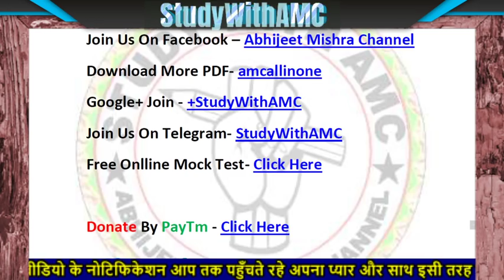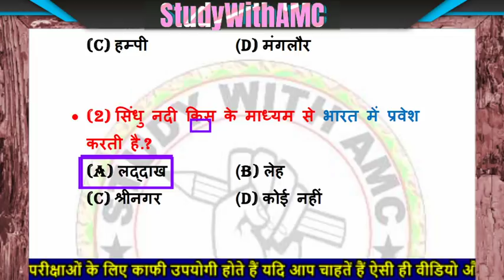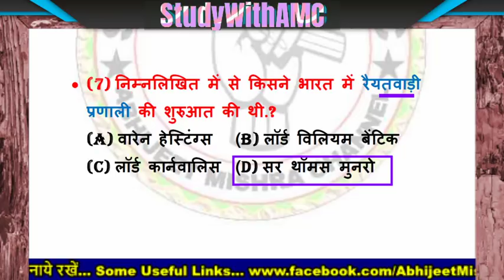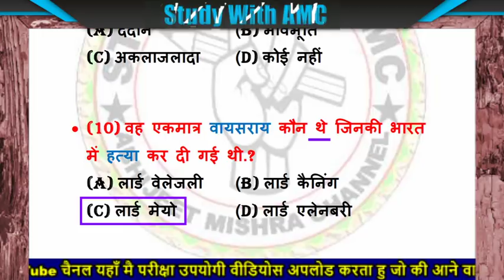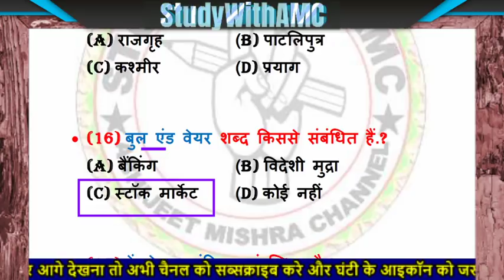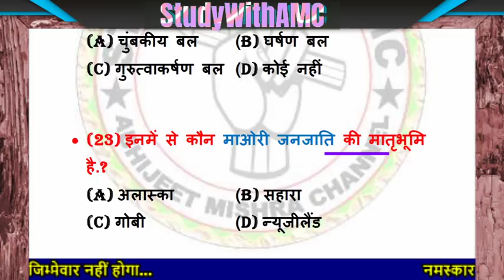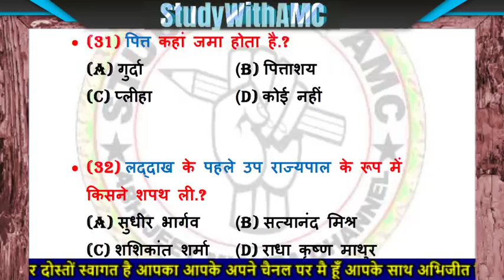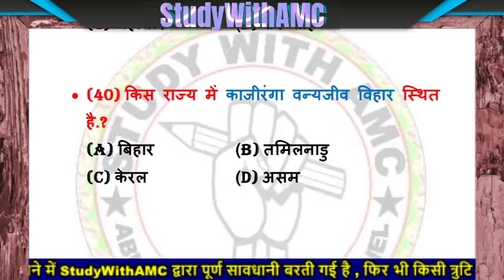Bihar Police Constable Practice Set 46 | bihar police previous question paper in hindi | बिहार पुलिस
bihar police previous question paper in hindi bihar police previous question paper in hindi
BiharPolice CSBC बिहार_पुलिस_परीक्षा Previous year question & Solution (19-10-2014) Bihar Police Constable 2019 bihar police practice set 2019